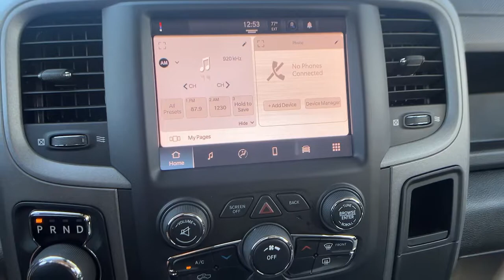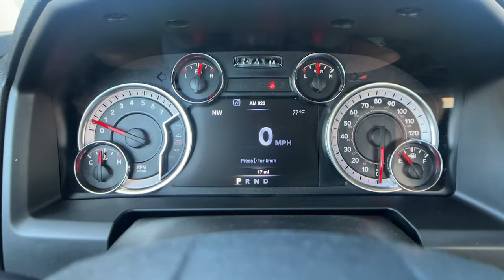2022 Ram 1500 Classic Paso Robels, CA 22R293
Bright White New 2022 Ram 1500 Classic available in Paso Robels, California at Mullahey Chrysler Dodge Jeep RAM. S
2022 Ram 1500 Classic TRADESMAN REGULAR CAB 4X2 8' BOX - Stock#: 22R293 - VIN#: 3C6JR6DGXNG315113

Mullahey CDJR
2520 Golden Hill Road

Don't miss this great Ram! You'll appreciate its safety and technology features! Top features include front fog lights, a front bench seat, air conditioning, and cruise control. Our sales reps are extremely helpful knowledgeable. They'll work with you to find the right vehicle at a price you can afford.